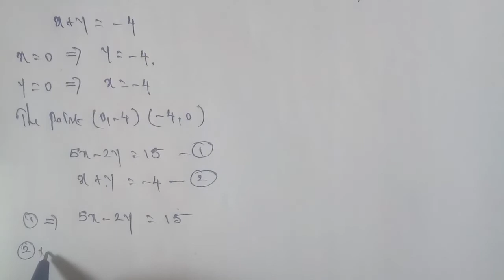Tn 12 maths| example 9.59 | state board |Applications of integration|chapter 9|gmrrao maths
example 9.59